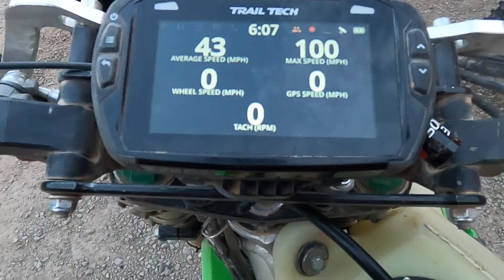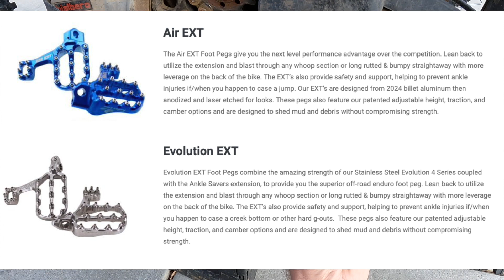RS500 Vlog Episode 6: Baja Decompress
After close to two weeks down in the Baja sun, Jubal is back to walk you through how the project RS500 handled the ride from Ensenada to Cabo. Watch on to learn how the bike handled the tight singletrack, the wide open desert, and everything in between. Jubal covers what worked well on the bike, what problems he encountered, and what mods he wants to make before the next trip south of the border.

Here you can find links to the companies that make the products Jubal mentions in this video: